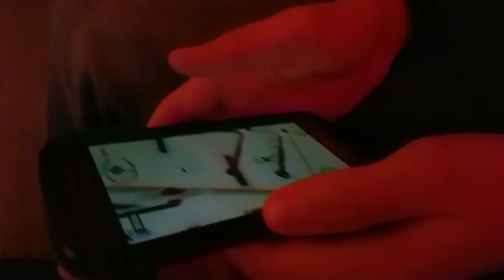Erik Dahlstrom- Mother Nature's Son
Mother Nature's Son played by Erik Dahlstrom. Erik is a wonderful student who is very respectful of others. He has a lot of talent and he has started to help the younger students in lessons. Erik is in the process of learning his 7th chords. He does a fantastic job. Here he is cheered on by everyone. Everyone is having fun!

Erik Dahlstrom- lead keyboard
Jakob Perivolotis- keyboard
Olin Dahlstrom- drums
Emma Dressel- drums
Justyn Shepherd- bass
Mike Mosca- guitar, director
Conrad Dahlstrom- video game!